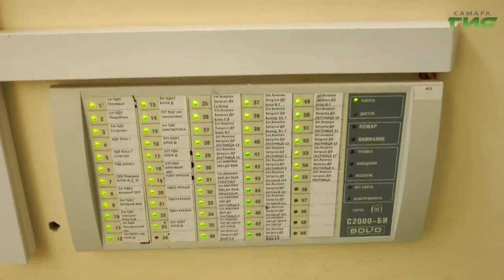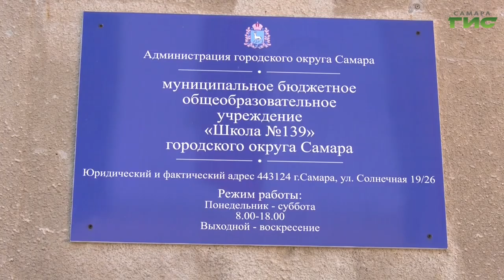"Начало учебного года" / "Город С. Самарская среда с Яном Налимовым" от 31.08.2022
Летние каникулы завершены. Чем порадуют детей самарские школы и детские сады? Какие инновации внедряют в системе образования г.о. Самара? Как организована система безопасности в учебных заведениях? На все эти вопросы в эфире программы "Самарская среда с Яном Налимовым" ответят: заведующая "Детского сада комбинированного вида №2" г.о. Самара Мария Шафигулина и директор муниципального бюджетного общеобразовательного учреждения лицей "Престиж" Алексей Атапин.